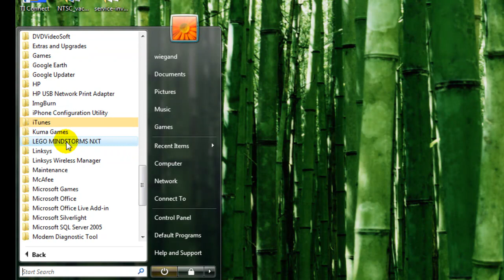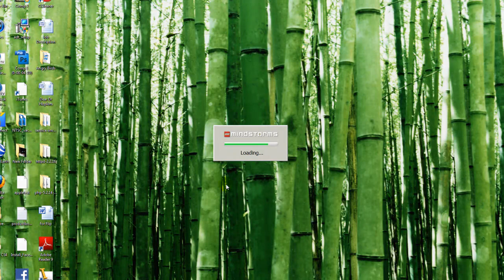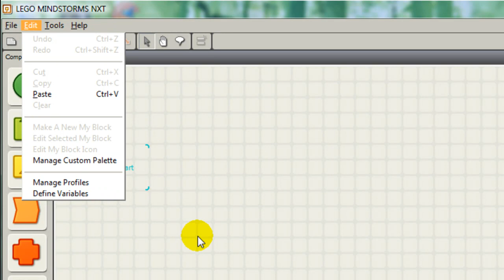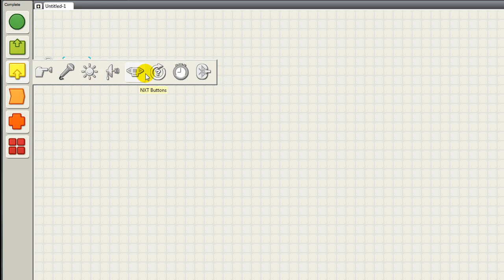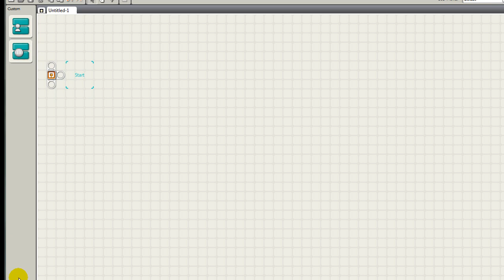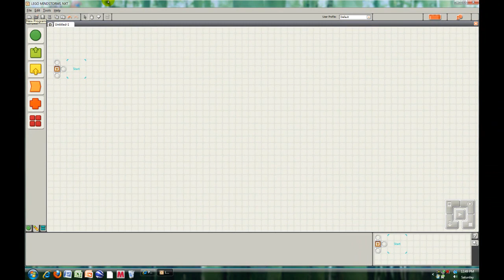NXT-G Programming Basics